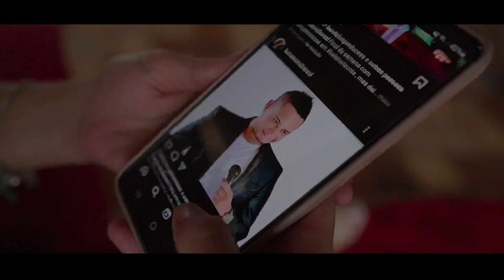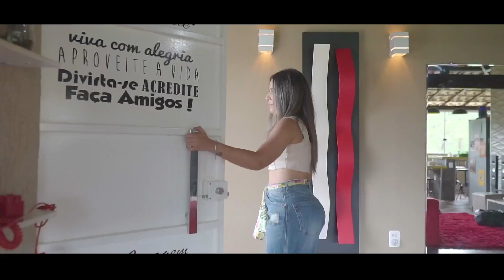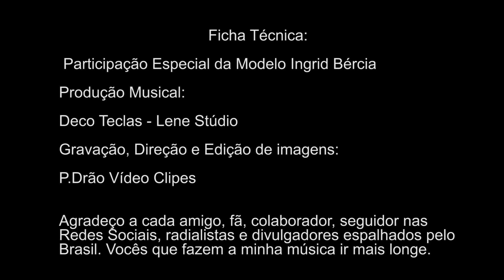Luciano Mello - AINDA EXISTE AMOR (Videoclipe)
LANÇAMENTO [[[ MÚSICA INÉDITA ]]]

* Título: AINDA EXISTE AMOR
* Intérprete: LUCIANO MELLO
* Compositor: VANDERLEI EUSTÁQUIO FERREIRA (Vanderlei dos Cachorros)
* Gênero Musical: FORRÓ ROMÂNTICO
* Direção, Gravação e Edição de Vídeo: P. DRÃO VÍDEO CLIPES
* Modelo/atriz participante: INGRID BÉRCIA
* Produção Musical: DECO TECLAS (Lene Estúdio)
* Produtor Fonográfico: JÚLIO ANDERSON OLIVEIRA - OPORTUNA MUSIC
* Lançada em: 12 DE JULHO DE 2022